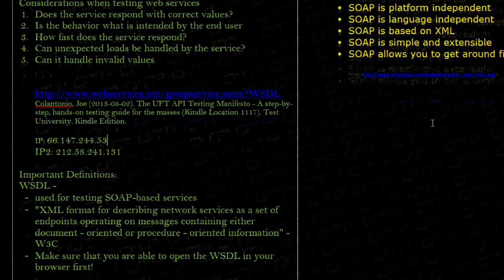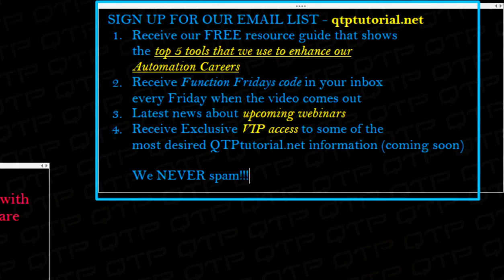2.10-How to test APIs in UFT-Concluding statements(qtp tutorial for beginners)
is an industry leading website in helping individuals to become Automation Specialists with QuickTest Professional. This site teaches VBscript, QTP, Computer Basics, Automation Strategies, fundamentals of QA and much more for all levels. QTPtutorial.net provides most of it's content for free so that anyone can learn automation skills. Whether you are an expert or just starting, these QTP tutorials will make you an expert in the field.